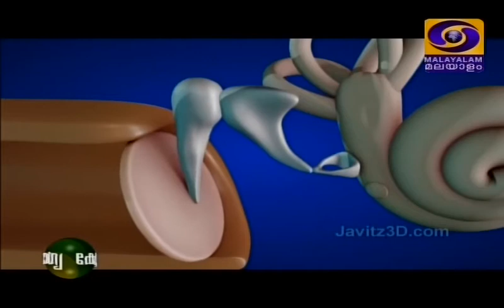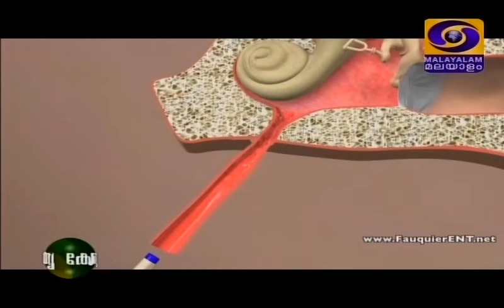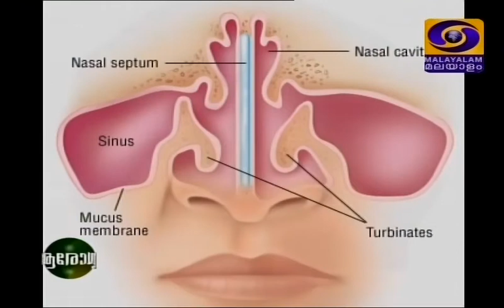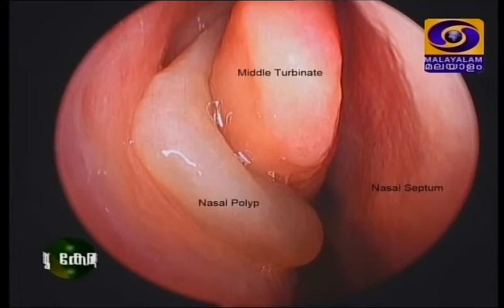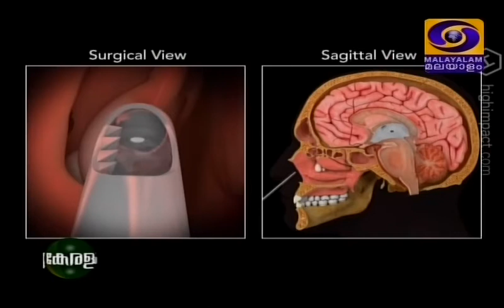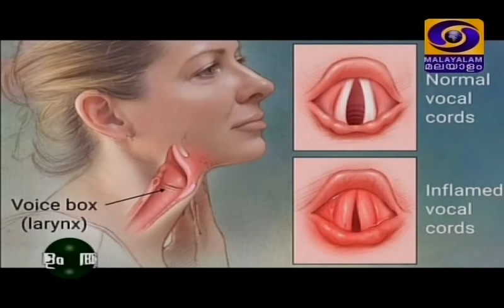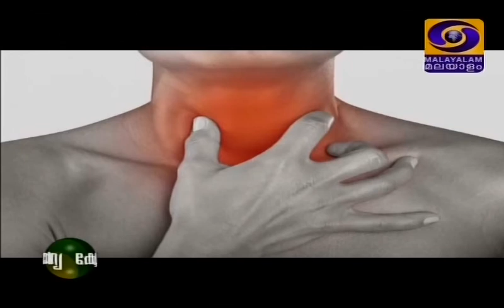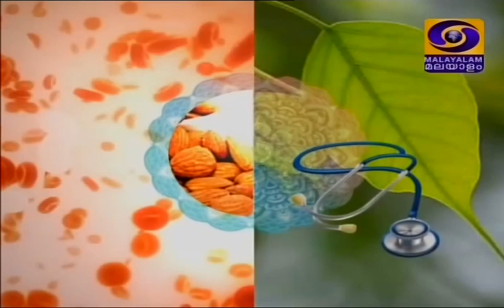ENT-Part-1 - Arogya Keralam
Topic : ENT part1